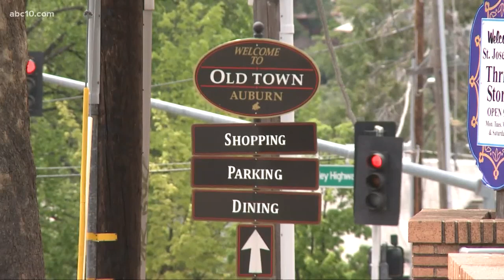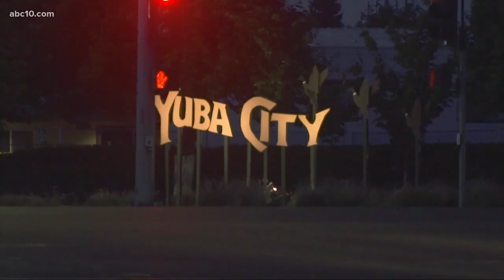Local counties begin relaxing stay-at-home orders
Counties around the state are changing their stay-at-home orders to prepare for the day California reopens.